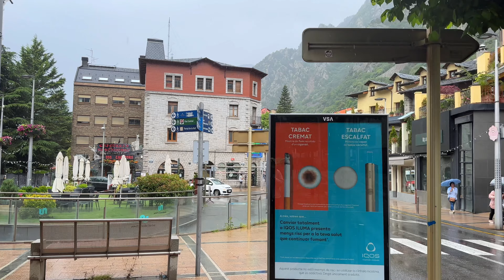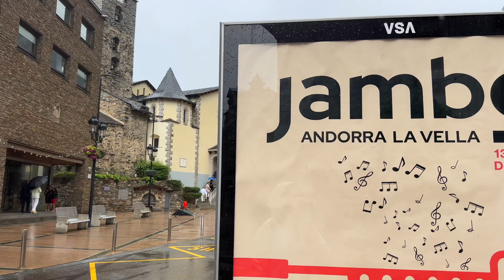Visiting charming ANDORRA LA VELLA 🇦🇩 in Summer| Walking tour 4K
Disfrutamos de las vistas de las boutiques de moda, tiendas de tecnología, y mucho más, mientras caminamos por una de las zonas más populares de Andorra. Este recorrido te dará una idea del bullicio y la energía que hacen de este destino un lugar especial para visitar.